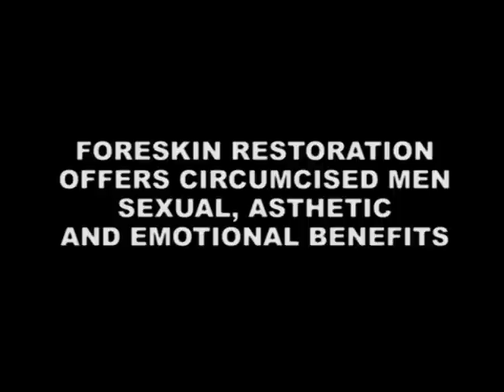MGM BILL - End Male Genital Mutilation in the USA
Michael Keith speaks frankly about his experience with forced circumcision, his first awareness of it as a small child and becoming aware in adulthood of the personal damages circumcision caused. He also discusses how foreskin restoration improved sexual function and gave him an improved sense of emotional comfort. Keith works with BANG, the Bay Area iNtactivst Group to bring awareness to this human rights issue. Filmed following the San Francisco Pride parade 2009.